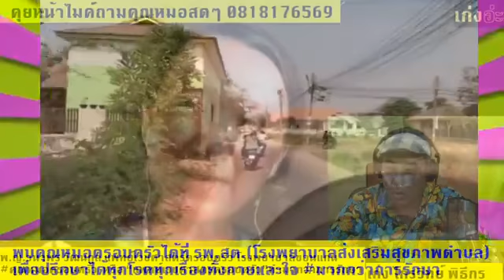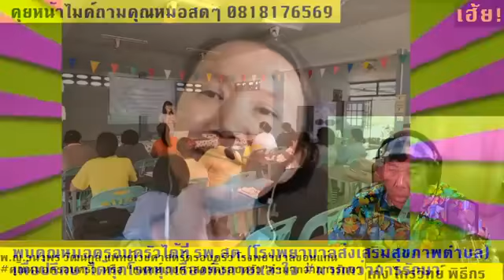เฮ้ยเก่งอะ คุณหมอครอบครัว คุณหมอต่าย จากโรงพยาบาลขอนแก่น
รายการเฮ้ยเก่งอะ TV on line by Keng Kriwit  สนับสนุนความเก่งให้เบ่งบาน
เก่งไกรวิทย์ พิธีกรและนักสร้างกิจกรรมแบบไร้ขีดจำกัดถนัดเรียกเสียงหัวเราะเจาะอารมณ์ผู้ฟัง
ติดต่องานพิธีกร,teambuilding,​icebreaking,จัดกิจกรรมPARTY สร้างความสามัคคีในองค์กรและกิจกรรมอบรมสัมมนา โทร หรือ ผจก.แหม่ม 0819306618 เบอร์สำรอง